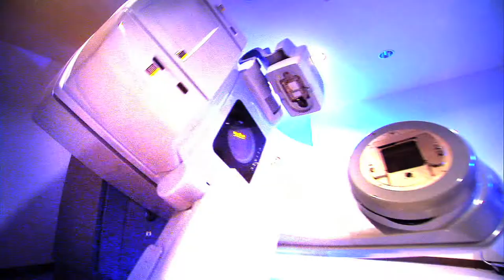Doctors Hospital at Renaissance "Cancer Center" English